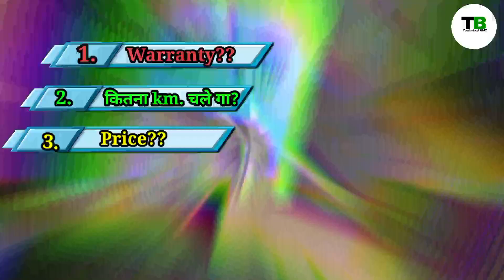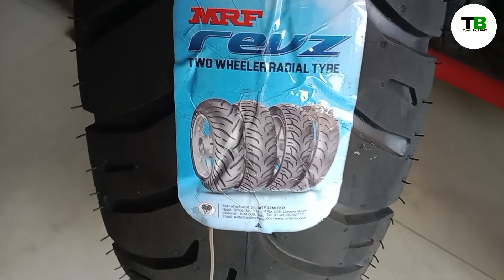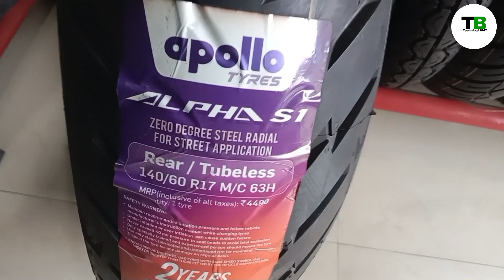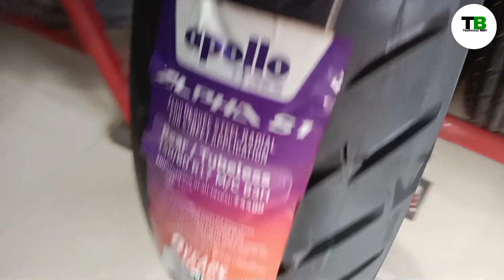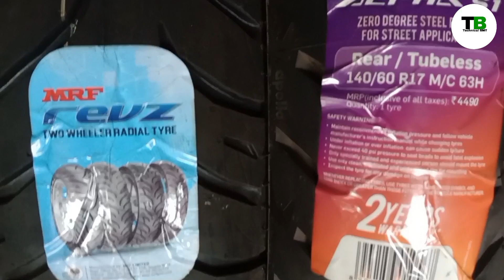Which Tyre is Best for bike140/60 R17yamaha fz and suzuki gixxer?MRF VS APOLLO|| Price?? 🔥🔥🏍🏍